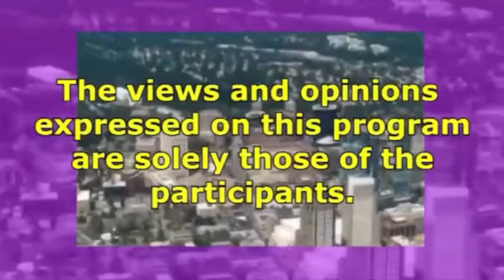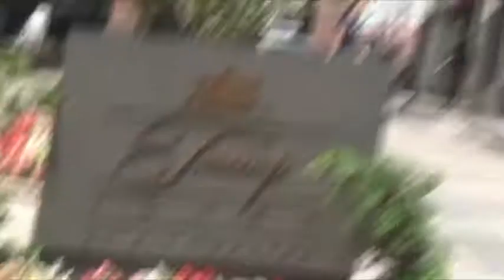White Plains Week 10- 4-19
John Bailey and Jim Benerofe report and comment on the week's news.